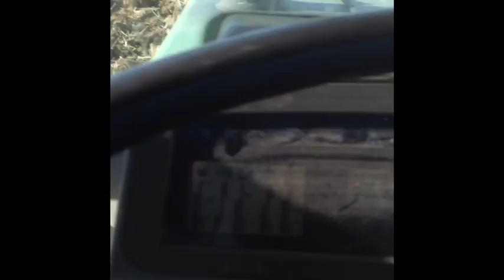Autoguiado Cerea en Fendt. Chisel